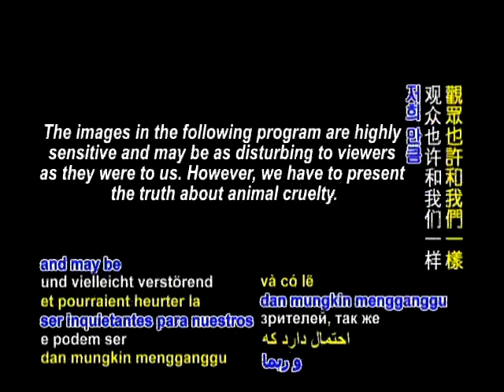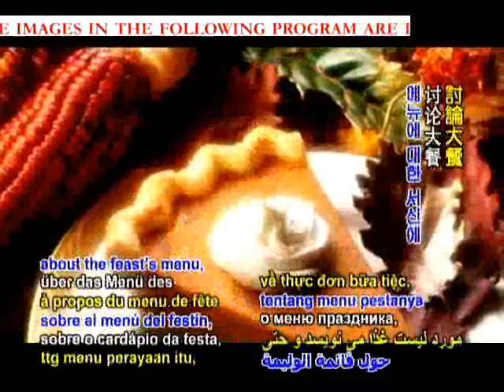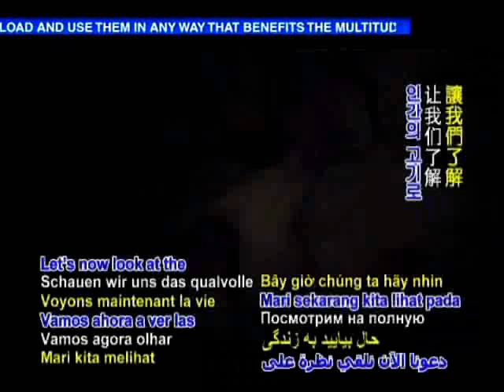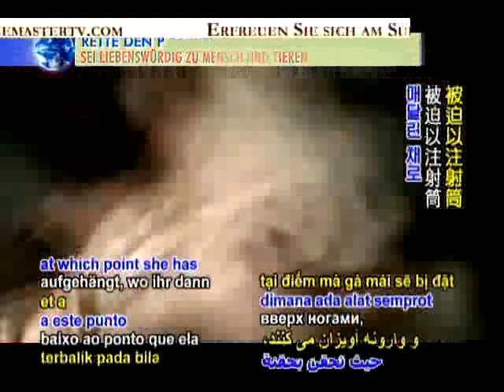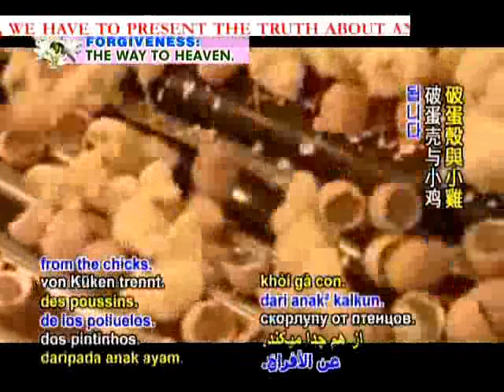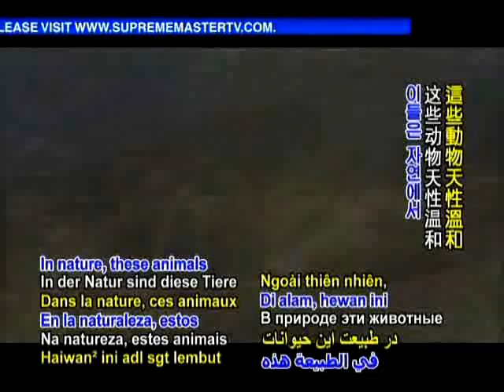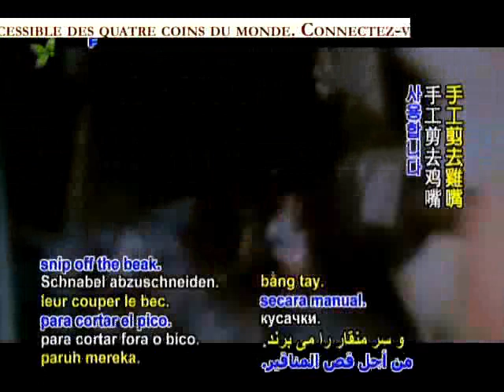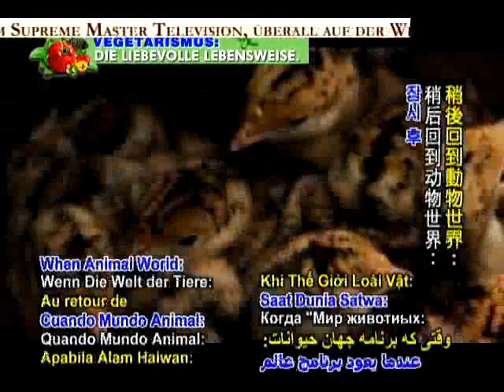Terrible Treatment Of Thanksgiving Turkeys [Multi-Language Subs][Part 1/2]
Terrible Treatment Of Thanksgiving Turkeys
Part 1

Put through a lifetime of torture and suffering, just to satisfy mans appetite.
This is how our dear animals are treated.
Do the right thing and become vegetarian.